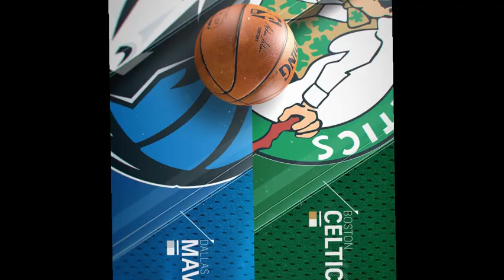NBA RECAP, NOV. 11, 2019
DALLAS VS. BOSTON
MINNESOTA VS. DETROIT